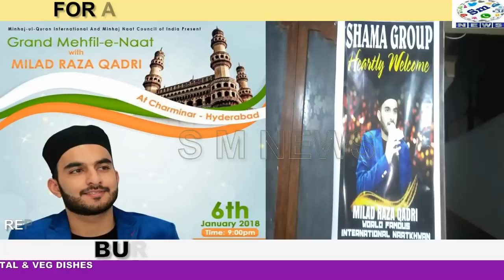MILAD RAZA QUADRI ADDRESS MEDIA ON UPCOMING PROGRAM ON 06-01-18 CHARMINAR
"Milad Raza Quadri" World Famous Naat khan First Time In Hyderabad India.

"Milad Raza Qaudri" Address Media on Thursday. "World Famous Naat Khan Will Be Performing On 06th Of January 2018 At Historic Charminar". "SHAMA GROUP OF COMPANIES" AL HAJ ABDUL AZIZ QUADRI, HAFEZ MOHD ASIF QUADRI, MOHD RASHEED QUADRI, RAFEEQ QUADRI, RIYAZ QUADRI, SHAIK RAYEES, MOHD GHUNNA FELICITATED World Famous Naat Khan Who Born in Glasgow, UK on 25th March 1990. Muhammad Milad Raza Qadri started Reciting Naats At The Age Of 03 Years.